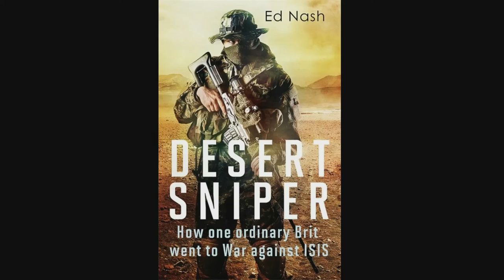US Coast Guard Swing Into Action to Stop Piracy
The USCG are always ready to deal with miscreants at sea!